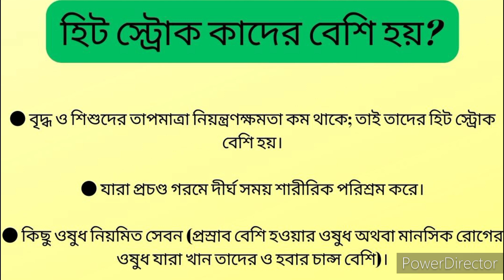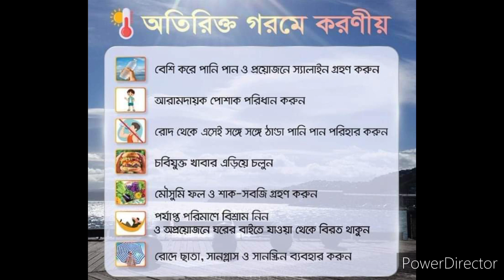এই গরমে সানস্ট্রোক থেকে বাঁচার উপায় কি? How to avoid Heat Stroke in summer?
হিট স্ট্রোক হলে কি করবেন?
How to relieve heat stroke?
হিট স্ট্রোক কি?
গরমে হিট স্ট্রোকে কি মৃত্যু হতে পারে?
is AC good for health ?

This video is made for only knowledge purpose.If you have copyright issued for your own content in the video then you can simply write at

General disclaimer: The information provided on the channel and it's video is for general purpose only and should not be taken as professional advice.We are always trying to provide perfect and specific detailed  information.We are not a licensed professional so ensure with your professional consultant in case you need.